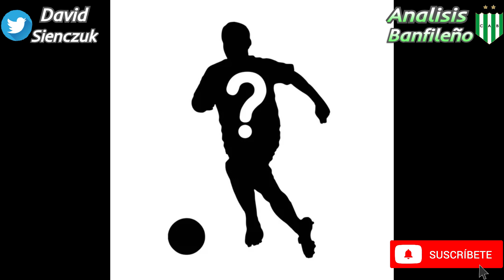¿QUIEN SERÁ EL NUEVO 10 DE BANFIELD? / antes y después de los 10 en el taladro